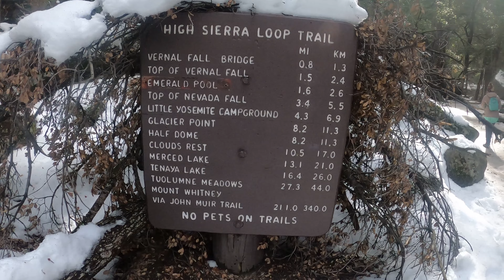Feb 2023: Yosemite Winter Family Trip